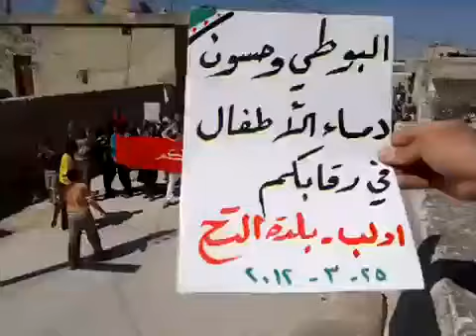25 3 Al Taah Idlib أوغاريت التح ادلب , مظاهرة نصرة لحمص وحماة والمدن المنكوبة